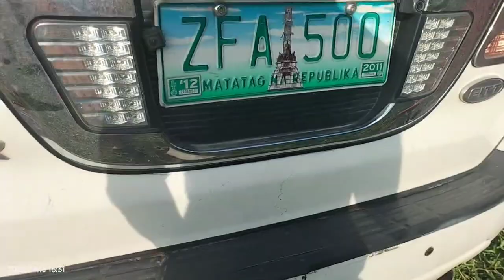CARLOTTA ANG LAKI NG PINAGBAGO | Kalingap Rab